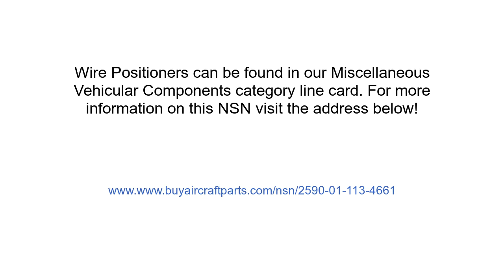2590-01-113-4661 Wire Positioner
Wire Positioner NSN: 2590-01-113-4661 niin: 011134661